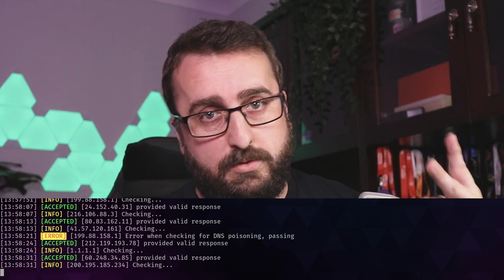Better Bug Bounty Tool Results with DNSValidator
A quick insight into how you can use DNSValidator to generate and maintain clean lists of DNS Servers to support other hacking tools for bug bounties, and penetration testing.